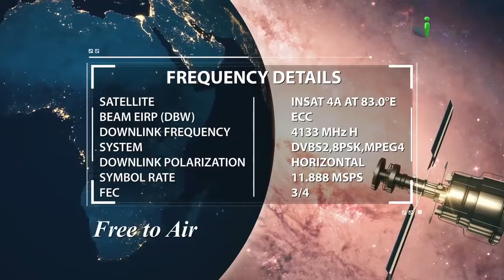Subah Uthte Hi Kya Karna Chahiye By Zaid Patel